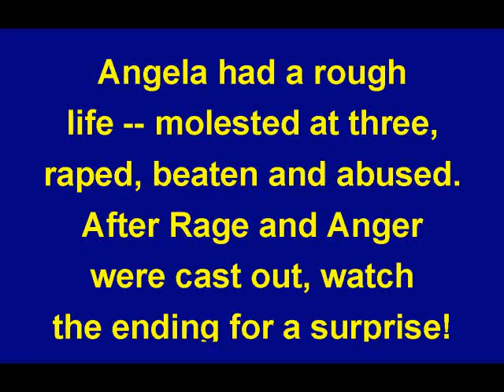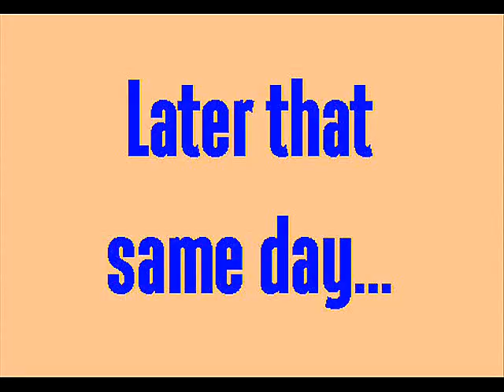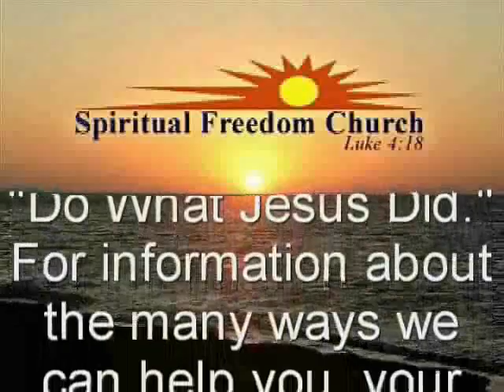Exorcist Bob Larson confronts Beelzebub!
Angela had a hard life.  She was molested at age three and was a victim of Rape.   Her demons included Death and Beelzebub.  Not only was she set free, but afterwards she demonstrated her musical talents. It's worth waiting for!

Weekly, Bob Larson travels the country. For a list of upcoming events, go